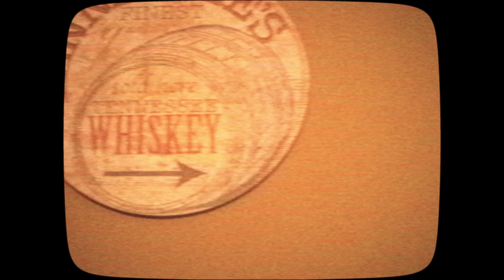yung grali - brown girl (dir. by aryan talla)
hbd yung grali!